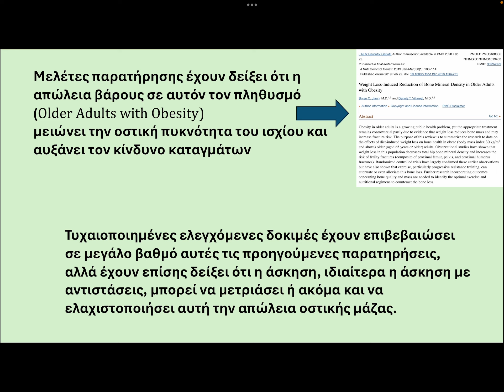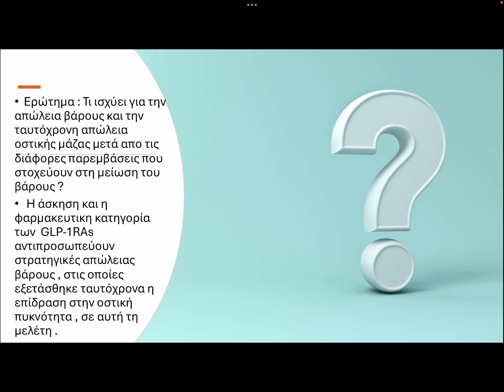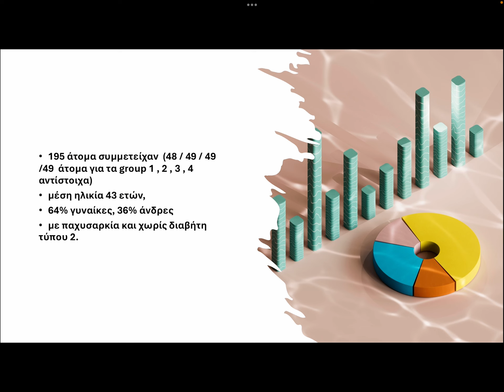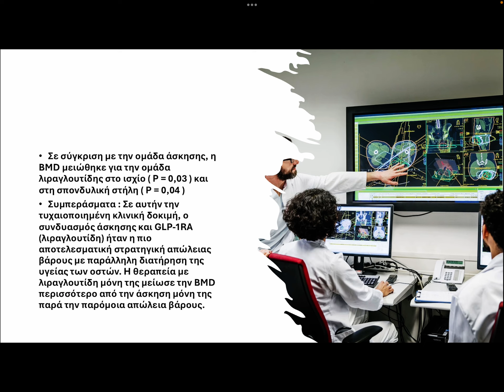Απώλεια βάρους και επίδραση στην οστική πυκνότητα - Αποτελέσματα διαφορετικών παρεμβάσεων